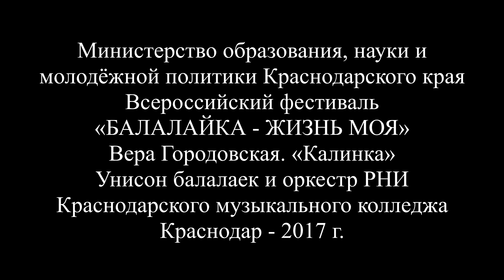2017 год Унисон балалаек и оркестр РНИ Вера Городовская «Калинка»